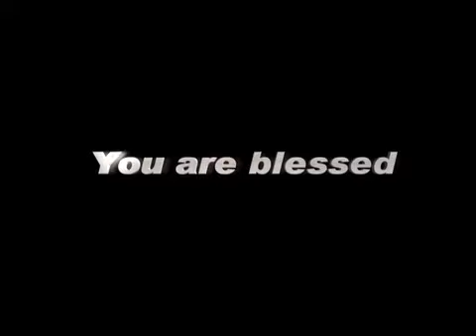GodTV 01 DECEMBER, 15